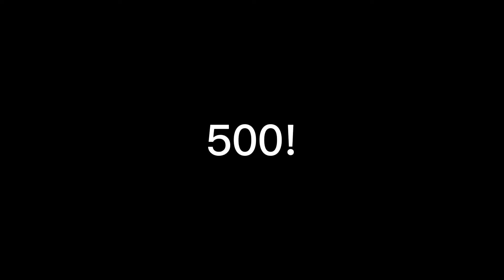So Monkey Mischief added HORROR…